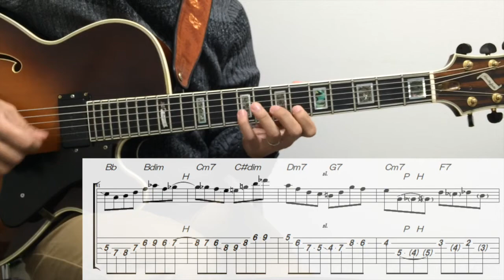【Cycle of Jazz #3】ジャズギター Rhythm Changes "A" Section Jazz Guitar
現在PDFの代わりにAnalyze（分析）を公開中です。